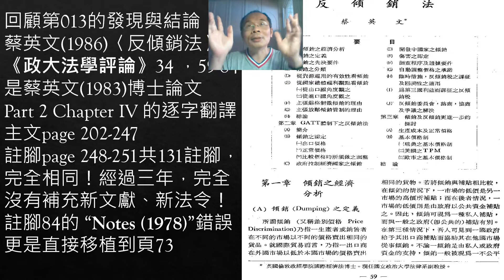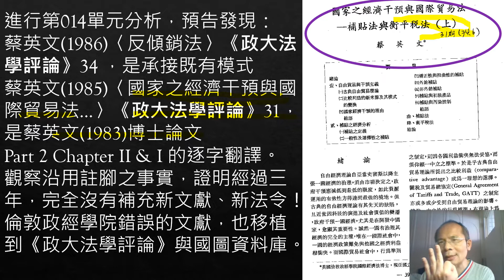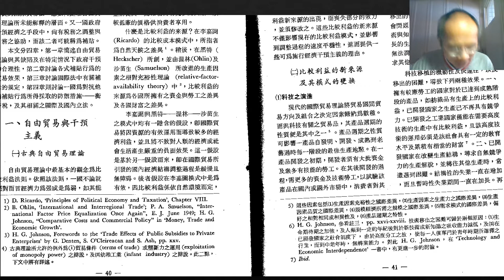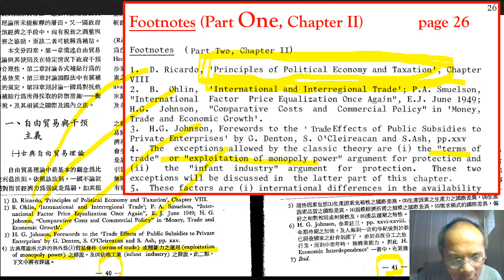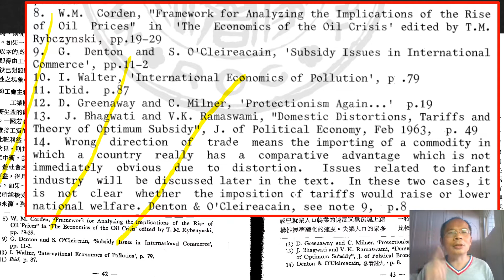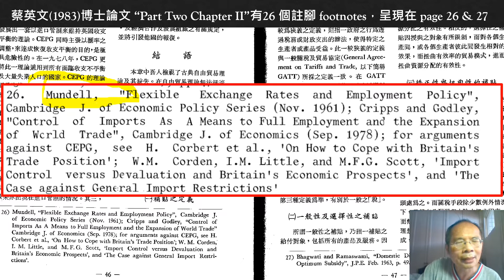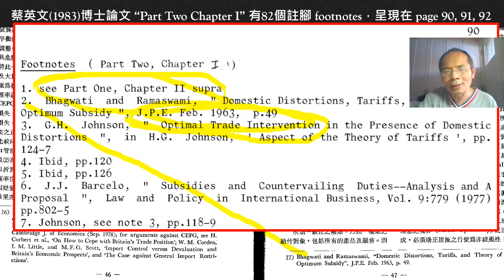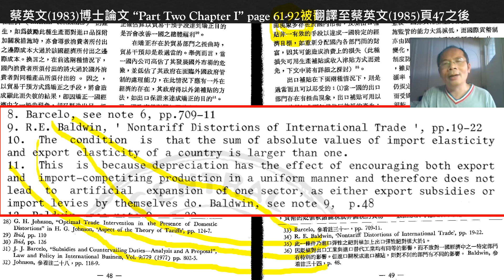蔡英文博士論文解析014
蔡英文(1985)〈國家之經濟干預與國際貿易法…〉《政大法學評論》31，
是蔡英文(1983)博士論文Part 2 Chapter II & I 的逐字翻譯。
觀察沿用註腳之事實，證明經過三年，完全沒有補充新文獻、新法令！
倫敦政經學院錯誤的文獻，也移植到《政大法學評論》與國圖資料庫。